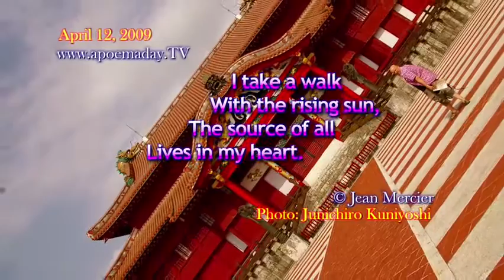With The Rising Sun - April 12, 2009